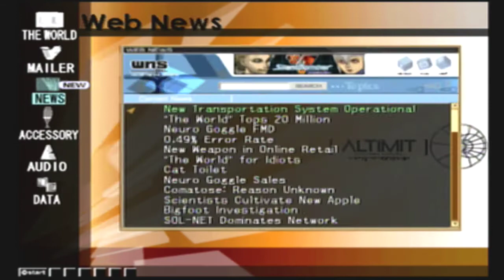Hack Quarantine Part 8